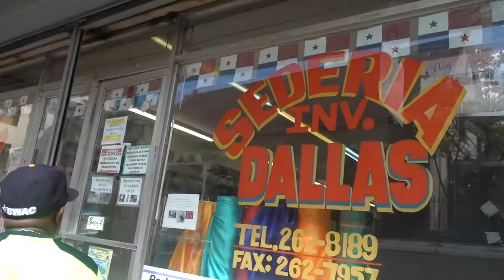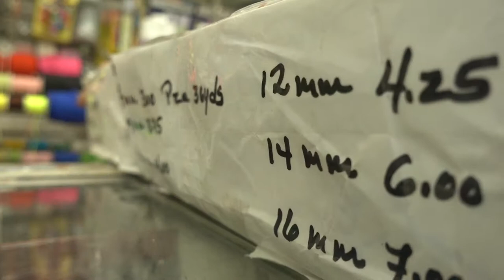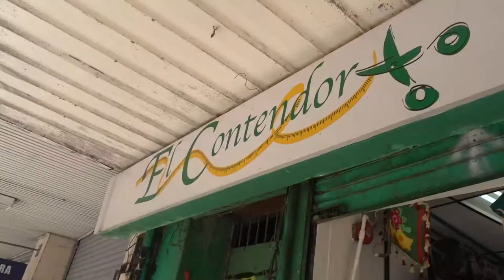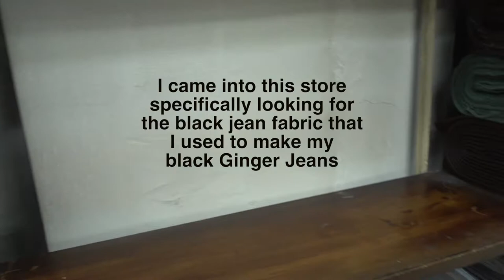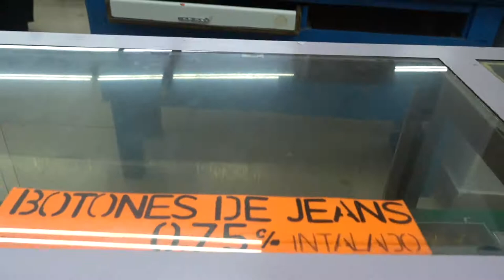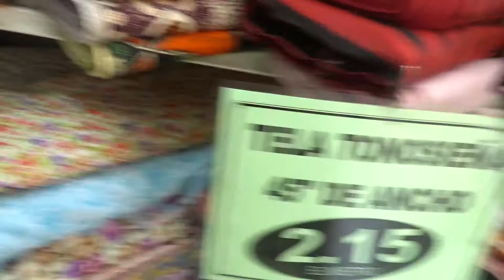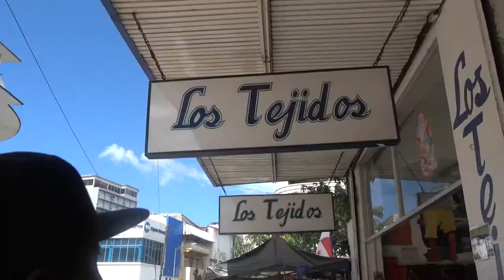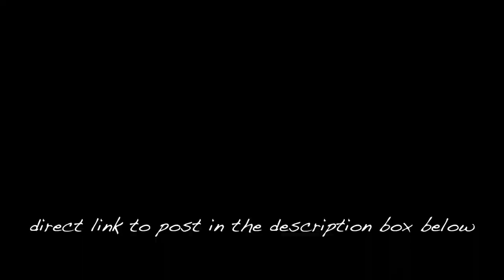PTY Vlog #11: Fabric Shopping in Panama!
In this episode of the Panama vlogs, my cousin Junny takes me fabric shopping! I hit about 6 different stores and spend wayyy over my fabric budget smh lol

Camera:
Sony RX100m4